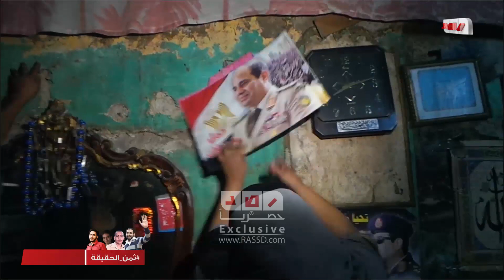رصد | انجازات السيسى : كهوف وعنابر تحت الأرض للأحياء بامبابة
انجازات السيسى : كهوف وعنابر تحت الأرض للأحياء بامبابة